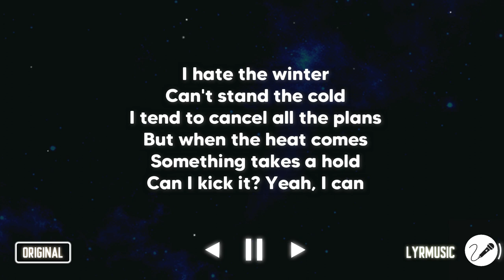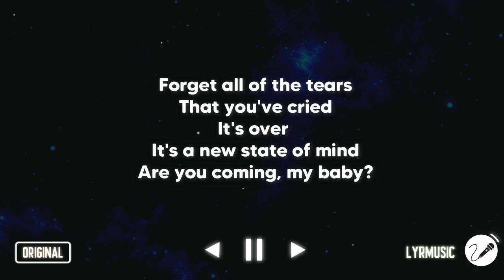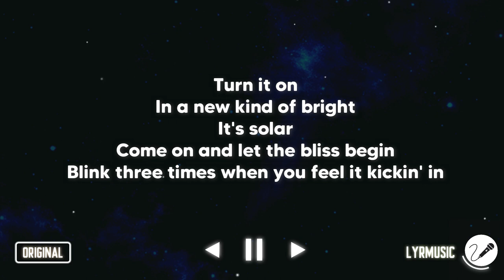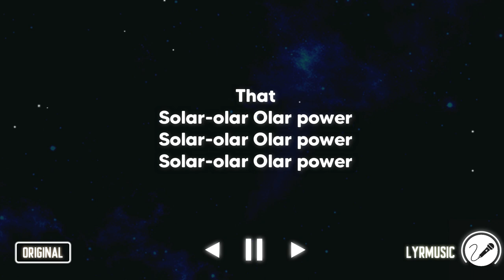Solar Power - Lorde ( Karaoke Akustik Version )